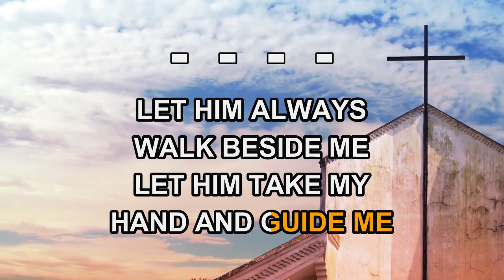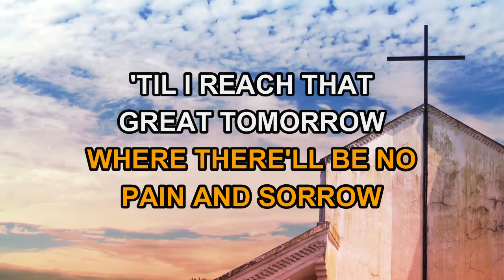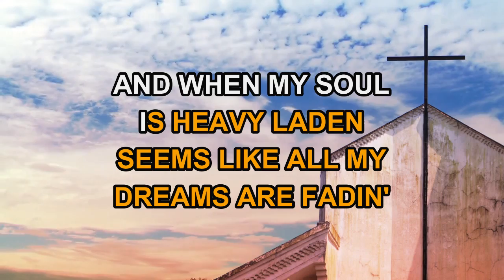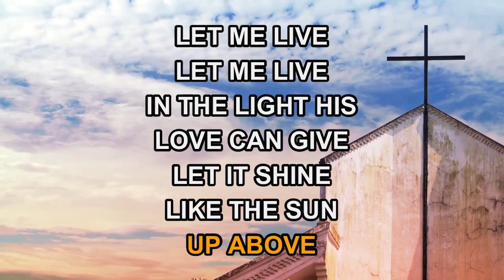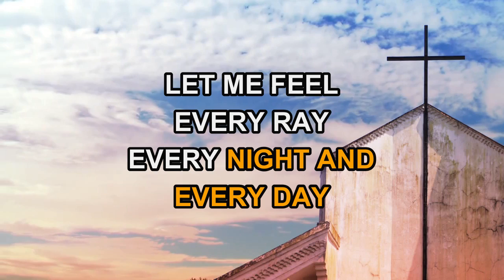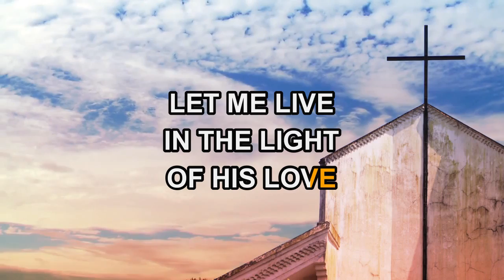Charley Pride - Let Me Live In The Light Of His Love (Karaoke)